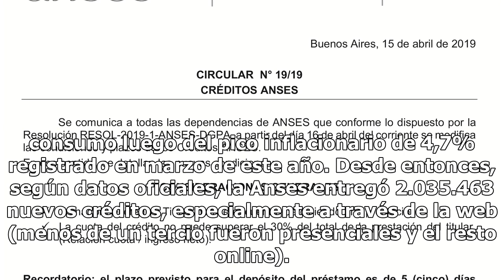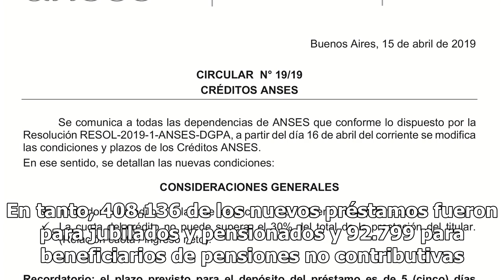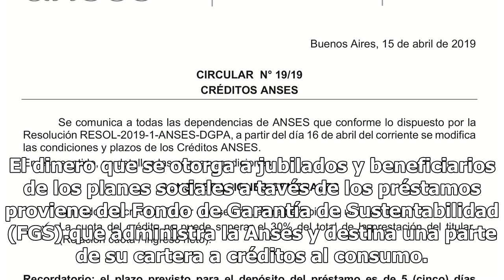Desde abril, la Anses ya entregó más de 2 millones de nuevos créditos para jubilados y beneficiar...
Desde la ampliación de la línea de créditos a tasas preferenciales que otorga la Anses —que fue anunciada a mediados de abril pasado—, el organismo ya entregó más de 2 millones de estos nuevos préstamos a jubilados y beneficiarios de planes sociales, con tasas de entre 54% y 40% según la cantidad de...